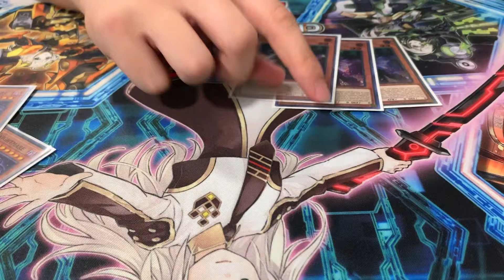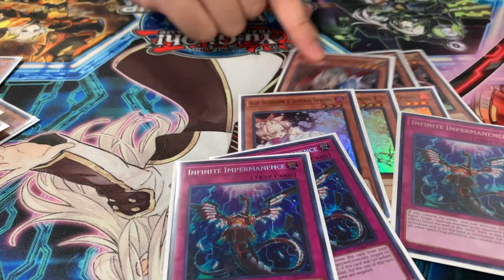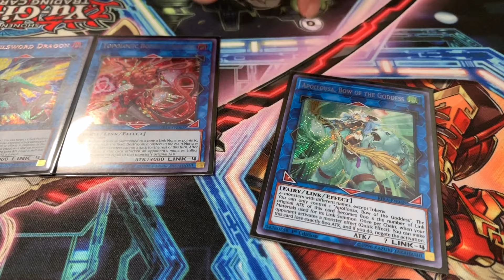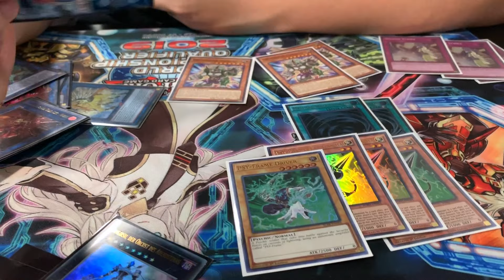Yu-Gi-Oh! Orcust Deck Profile - Post July 2019 Banlist Ft. Ngoc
GO LIKE OUR FACEBOOK PAGE TO STAY UP TO DATE
GO FOLLOW OUR INSTAGRAM TO SEE US AT EVENTS
GO TO OUR WEBSITE TO BUY OUR STUFF